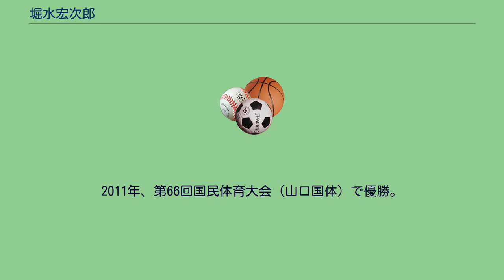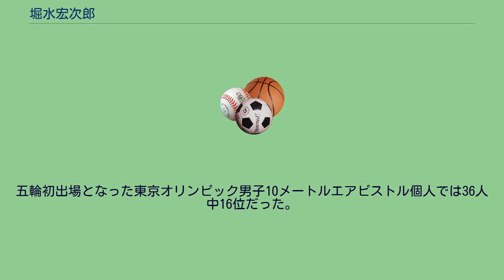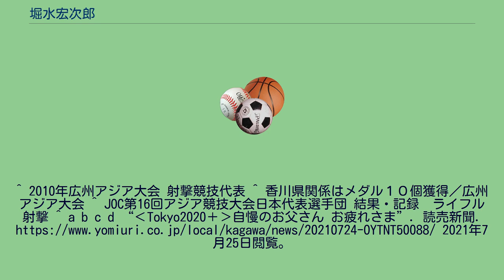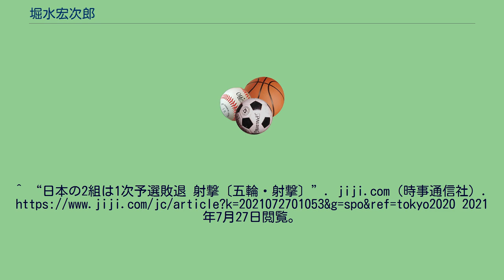堀水宏次郎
堀水 宏次郎（ほりみず こうじろう、1982年1月1日 - ）は日本の男子射撃選手。
香川県出身。
善通寺市立東中学校、香川県立多度津工業高等学校卒業。
香川県警察所属。
2002年、香川県警拳銃特別訓練生になったことをきっかけに本格的に射撃競技にとりくむ。
2004年、全国警察拳銃射撃大会で香川県警チームの一員として団体戦初優勝。
2010年、広州市で開催されたアジア大会に出場し、50メートルピストルで6位、50メートルピストルとエアピストルの2種目の団体戦で銅メダルを獲得した。
2011年、第66回国民体育大会（山口国体）で優勝。
その後は2012年のロンドン五輪、2016年のリオデジャネイロ五輪、2020年の東京五輪のいずれも国内の選考会で敗れたため、指導者になることを決意し日本スポーツ協会の公認指導員資格を取得するため受講を始めた。
しかし、2020年の東京オリンピックが1年延期となり、2021年3月の最終選考会で2位になったものの優勝選手が五輪出場基準を満たせなかったため繰り上げで五輪出場が決定した。
五輪初出場となった東京オリンピック男子10メートルエアピストル個人では36人中16位だった。
また、山田聡子（自衛隊所属）と出場した混合エアピストルでは1次予選20位で2次予選には進めなかった。
^ 2010年広州アジア大会 射撃競技代表 ^ 香川県関係はメダル１０個獲得／広州アジア大会 ^ JOC第16回アジア競技大会日本代表選手団 結果・記録　ライフル射撃 ^ a b c d “‹Tokyo2020＋›自慢のお父さん お疲れさま”. 読売新聞. 2021年7月25日閲覧。
^ “日本の2組は1次予選敗退 射撃〔五輪・射撃〕”. jiji.com（時事通信社）. 2021年7月27日閲覧。